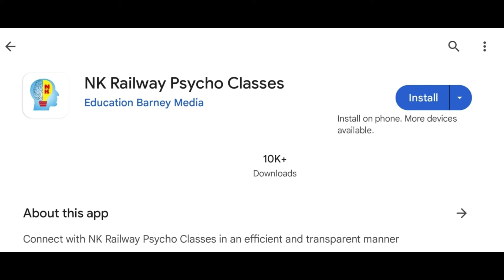SM Rakesh Kr. Meena॥ ALP psycho test ॥ RRB Ntpc SM psycho test॥ Gdce ALP psycho test॥ ALP CBAT TEST